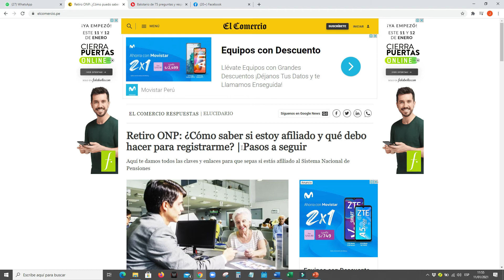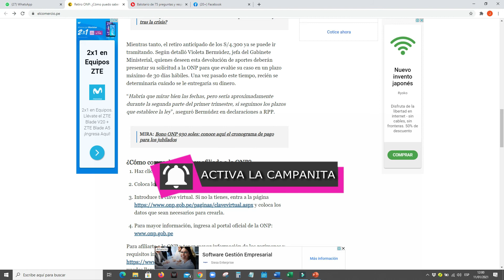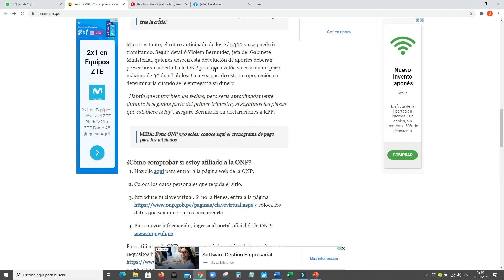ONP LEY 31083 PENSIONISTAS 1990 A QUIENES ALCANZA LA NORMA Y CUANDO SE COBRARIA LOS 4,300 SOLES.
En el caso del bono de S/930 que beneficiará a los pensionistas bajo el Decreto Ley N°19990 se ha establecido un cronograma por letras durante todo el mes de enero. Se recuerda que no hay límites de tiempo para hacer el retiro, ya sea total o parcial, y tampoco es necesario hacerlo el mismo día depósito.